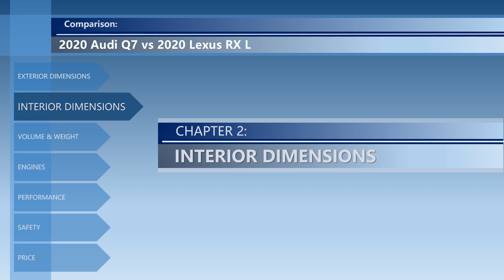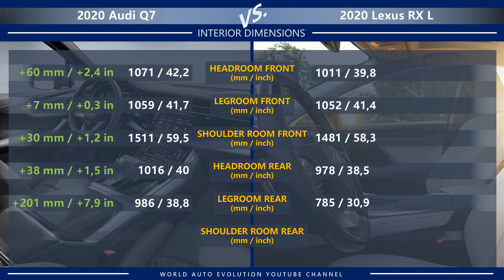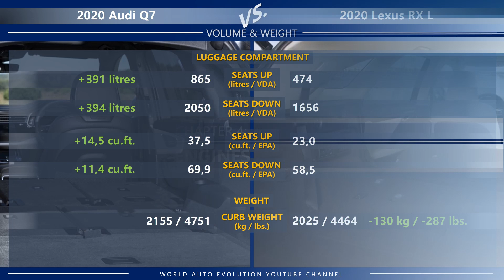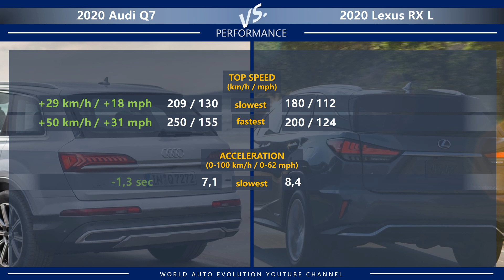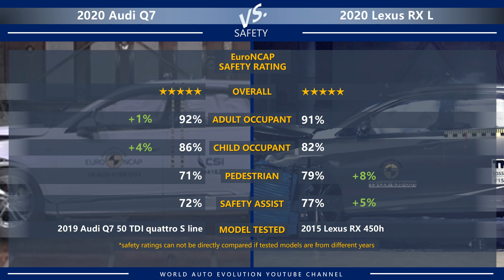2020 Audi Q7 vs 2020 Lexus RX L (technical comparison)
Welcome to the video comparison between Audi Q7 vs Lexus RX L. Please note that this is only a technical comparison, based solely on technical data of both cars. Not a real-life 2020 Audi Q7 vs 2020 Lexus RX L review.

In this video, you can find the differences between Q7 vs RX L in the following categories: